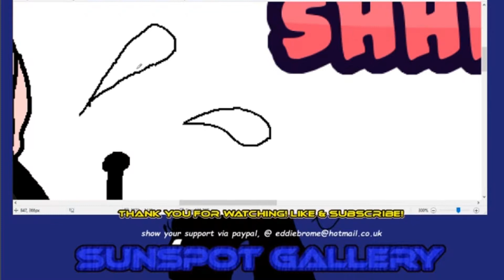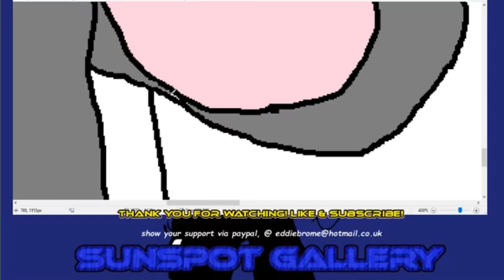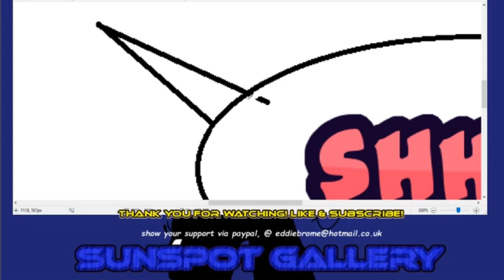Darksydephil: Dear Dia-REEEEE #001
DSP is feeling the love. Lucky piggy! Another doodle for all you detractors out there. Much love, and thanks for the laughs!